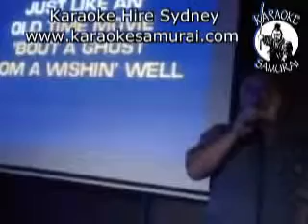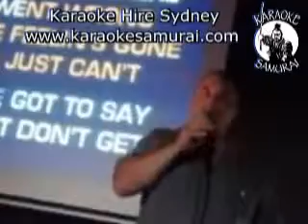Collingwood Hotel, Liverpool, Thursday, 7 30pm 11 30pm Joe sings If U Could Read My Mind